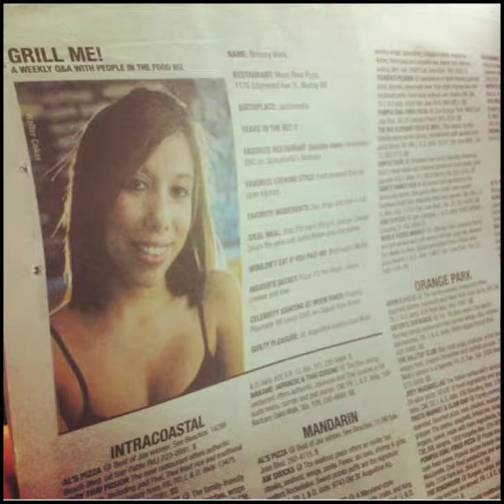goodbye B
Brittany has been with us for 14years slinging pizzas and beers. She's upgrading to a technology job so she won't smell like garlic anymore. She will definitely be missed by the entire staff, current and former. Good luck out there B!!